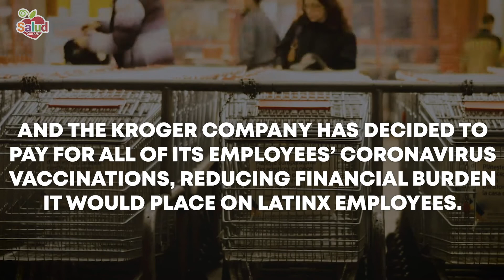Charitable Donations Aim to Support Latinos Amid the Pandemic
salud.to/bizaid